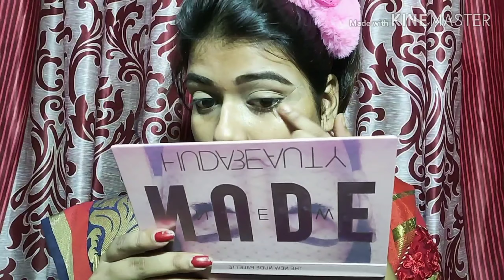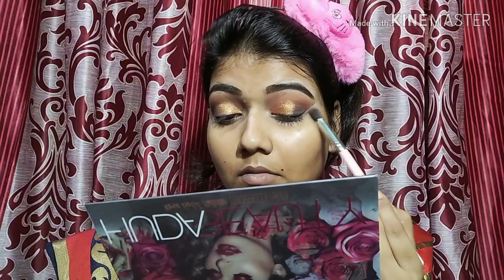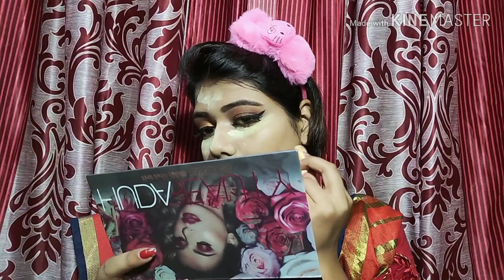NAVRATRI MAKEUP LOOK | LOOK3 | BENGALI MAKEUP LOOK | Arpita's Beauty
Today I am going to share with you the 3rd Durga puja makeup look for navratri.
I hope guy's this video is helpful for you

Products Link 👇
Music Flower gel eyeliner

Generic Makeup Brushes

Wet n Wild Highlighter

Wet n Wild Blush

Kiss Beauty Setting Spray-

False Eyelashes

Wet n Wild Foundation

Morphe Eyeshadow Pallet

Swiss beauty eyeshadow palette

Huda Beauty Nude Eyeshadow Pallet

Stay Quirky Flow Through Liquid Concealer Pen, Natural, Hide My Hickey, For Fair Skin Tone - The One On The Chest 2 (3 ml)

Stay Quirky Translucent Powder, Yellow, Longer Love Makin' - Hit It (8 g)

Darling Isabella Liquid Lipstick, Windsor Castle Maquillage - Duchess Rage Currant 4 (2.7 ml)

NY Bae SKINfident Serum, with Vitamin C and Vitamin B3, Glowing as Broadway Queen, For Skin Brightening (10 ml)

NY Bae Kohl, Black - The Big Apple Of My Eye (0.25 g)